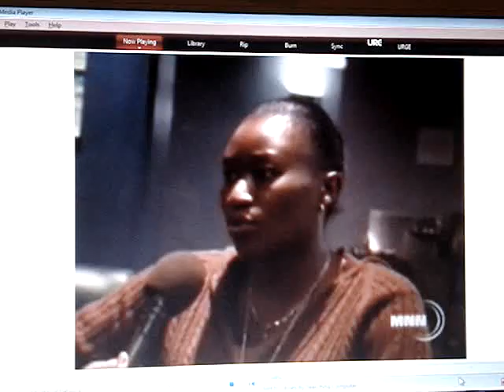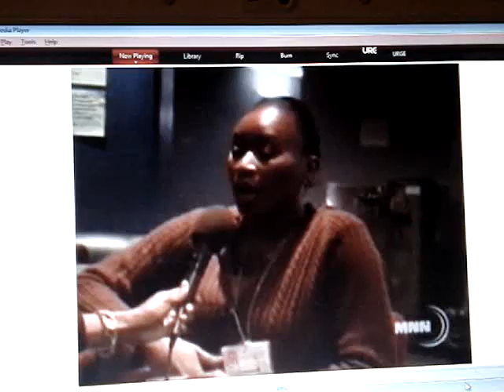Interview on Haitian tv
I got to be one of the students to be interviewed at my school about some of the things that I want to accomplish.  Even though my Creole is busted and a little rusty, I am still proud of myself.  Go Sandy!  I am well on my way to my own things, bigger and better...  to be comtinued.